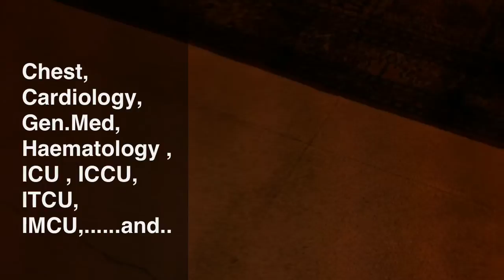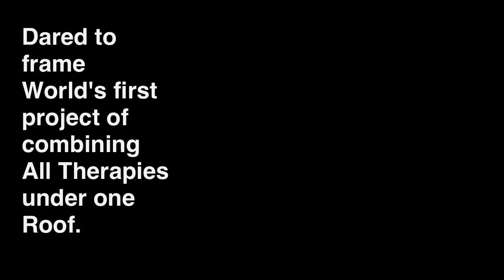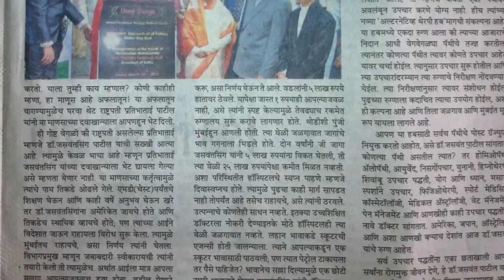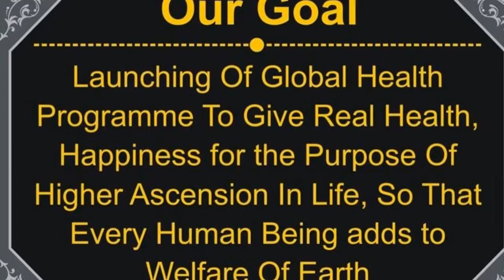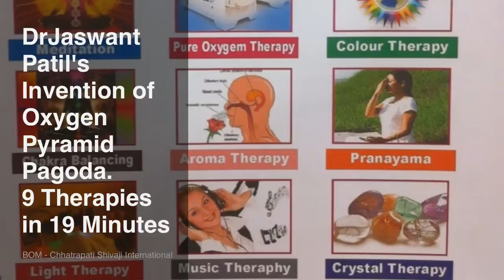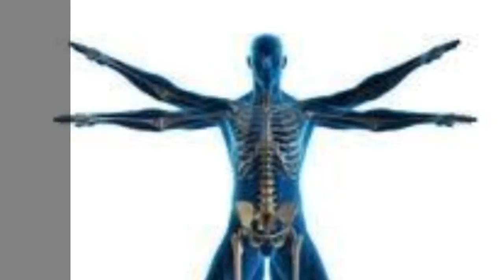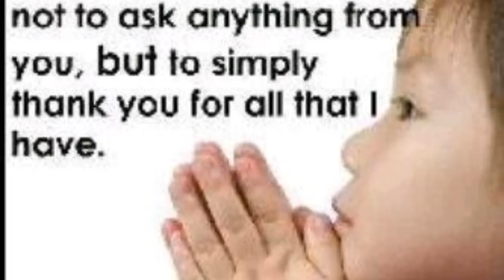Alternative Therapy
Deep Ganga Alternative Therapy Hub by Dr Jaswant Patil Allopath, Homoeopath Alternative Therapy MBBS ,MD Chest , BHMS , MD Alt.Med  with 30 yrs of Experaince and practices Classical Homoeopathy with  Other 117 Alternative Therapies under one roof .Allopathy and other Therapies & Allopathy are used where absolutely required